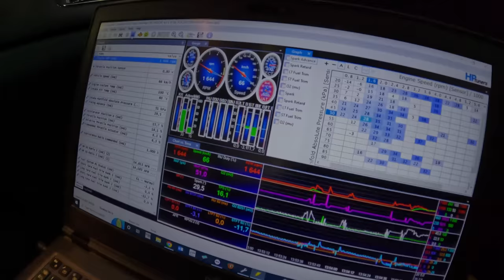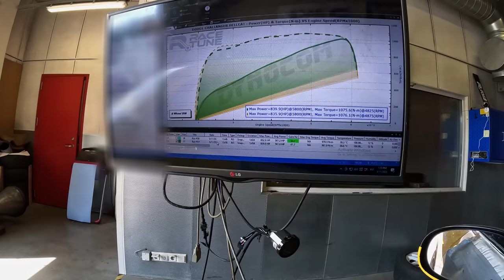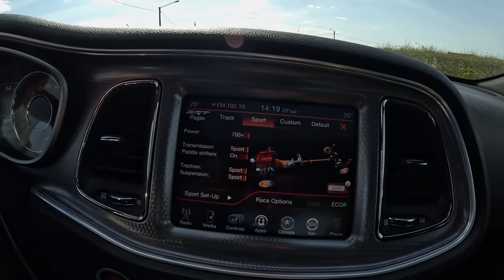Challenger Hellcat aka aastaringne rehvihooaeg dynos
Lisaks Trackhawkile õnnestus tegeleda ka Hellcatiga. Sarnased mootorid kuid erinevad kered. Kas kajastub kuidagi erinevalt ka dynos?